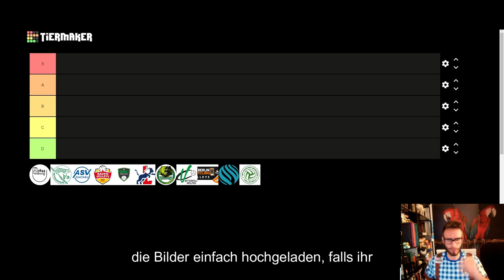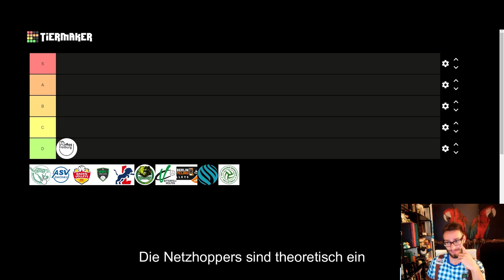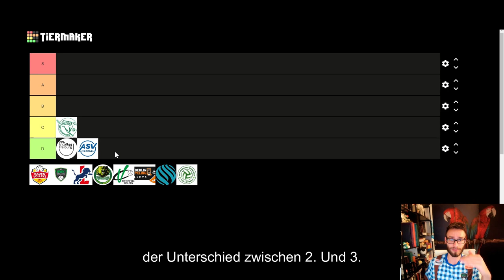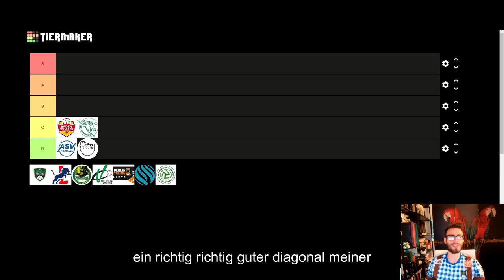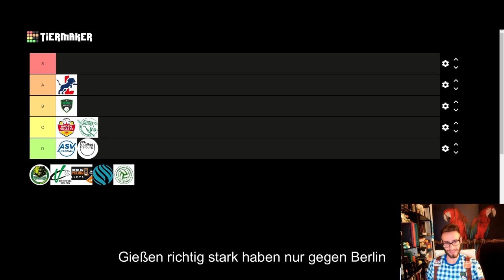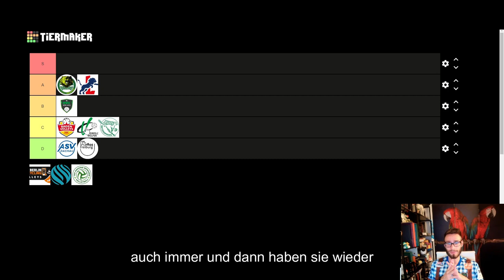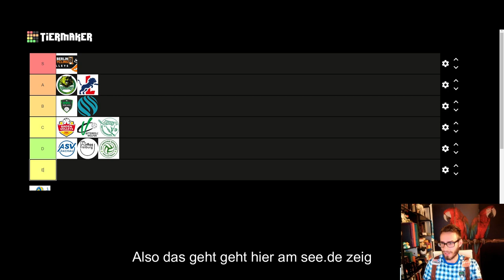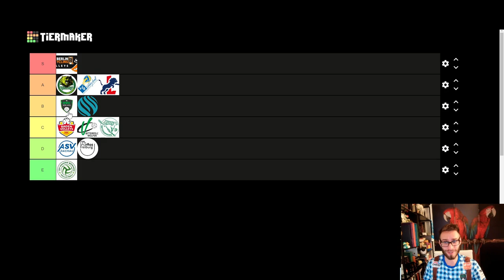So stark sind die Teams der Volleyball Bundesliga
So stark sind die Teams der Volleyball Bundesliga. Die Volleyball Bundesliga Saison 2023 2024 steht kurz vor dem Start. Ich habe eine Tierlist gemacht, wie stark ich welches Team einschätze.
Mit dabei sind BR Volleys (Berlin Recycling Volleys), VfB Friedrichshafen, Helios Grizzlys Giesen, SVG Lüneburg, WWK Volleys Herrsching, VC Bitterfeld Wolfen, TSV Haching München, SWD Powervolleys Düren, FT 1844 Freiburg, Baden Volleys SSC Karlsruhe, ASV Dachau, Energiequelle Netzhoppers KW.
Nach dem Bounce House Cup wurden die ersten Pflichtspiele gespielt, hier die Ergebnisse:
1. BR Volleys
2. VfB Friedrichshafen
3. Helios Grizzlys Giesen
4. SVG Lüneburg

Doch wer sich dann in der Gruppenphase der Volleyball Bundesliga durchsetzen wird, ist wieder etwas ganz anderes. Deshalb erzähle ich euch, wie stark ich welche Teams der Volleyball Bundesliga einschätze und unterglieder die Teams in eine Tier-Liste.